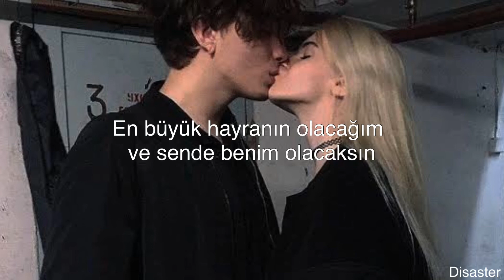Rex Orange Country - Best Friend ( türkçe çeviri )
isteklerinizi yazabilirsiniz